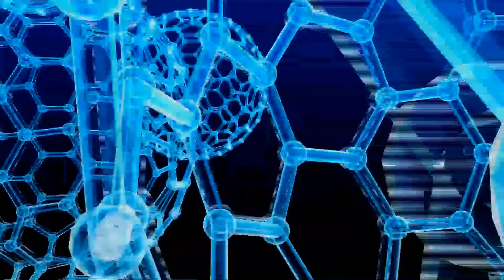“Чашка кофе“ в гостях у доктора Аркадия Липницкого